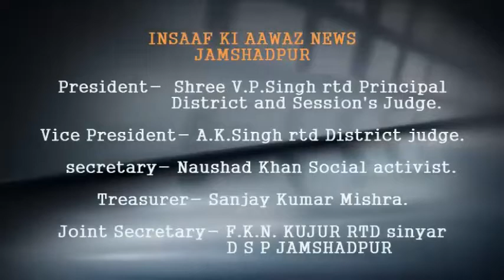एनटीटीएफ के छात्रों ने 3D प्रिंटर बनाने का कीर्तिमान स्थापित किया, गोल्ड मेडल से नवाजा गया I